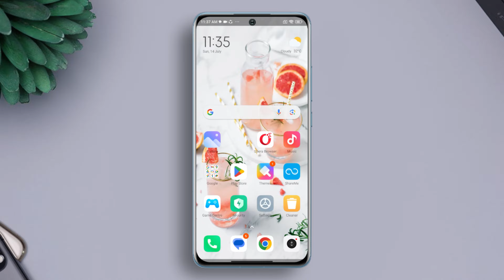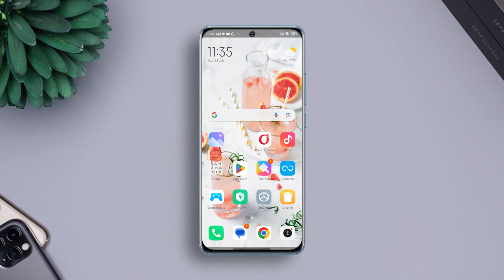How to Fix Vibration Not Working Problem Solved in Xiaomi Phone | Poco Vibration Problem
Thinking "Why is my vibration not working on my Redmi phone"? It's time to stop thinking because you are in the right place. In this video, I've shown how you can solve the vibration not working issue on your Mi Android phone. After fixing this vibration problem on your Xiaomi phone, you won't miss any important calls, notifications, or alarms, especially in noisy environments or when your phone is muted. Vibration also provides a discreet alert for incoming messages or events. A working vibration feature improves overall phone usability and user experience

So no more delay, just go ahead and watch this video to resolve vibrate doesn't work problem on your Android device. And after watching this video, if you find it helpful, then don't forget to hit the thumbs up button. Thanks for visiting here! See you all around!